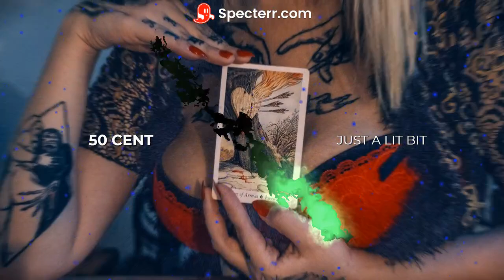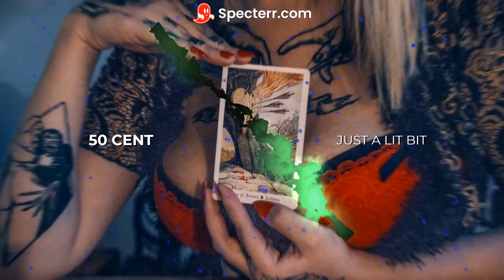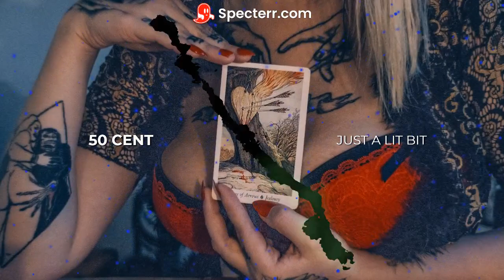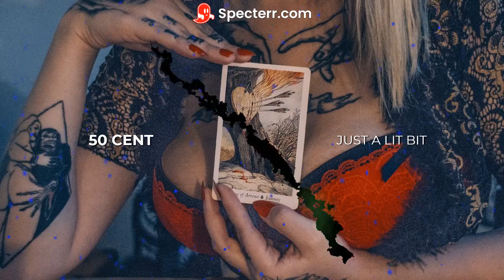50 Cent - Just A Lil Bit BassBoosted